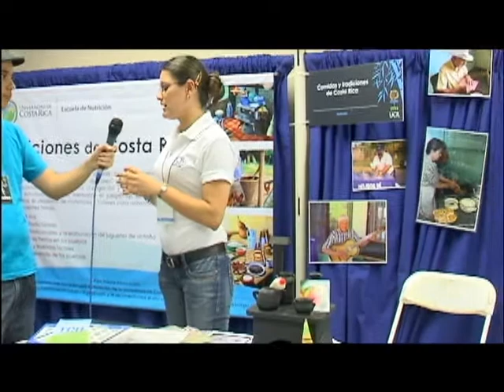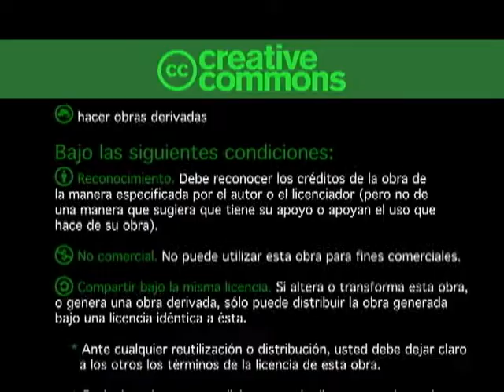Rescate de la comida criolla costarricense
El proyecto con más de 6 años de existencia y que incluye visitas a más de 60 comunidades en todo el país, centra su atención no solo en el rescate de la comida criolla costarricense, también en el rescate de las tradiciones como los juegos tradicionales, fiestas patronales, festividades relacionadas con santería, entre otros.